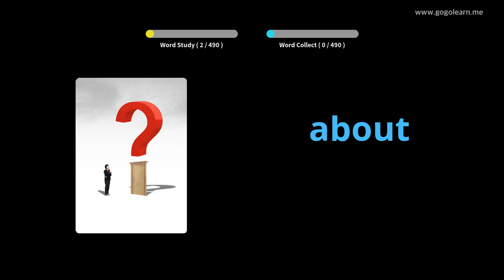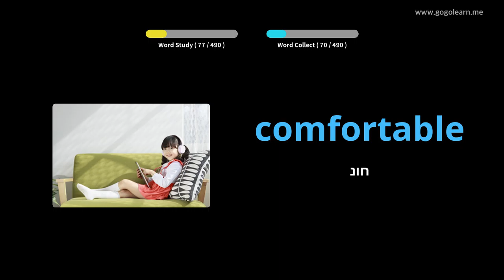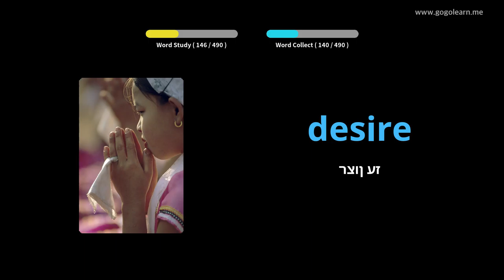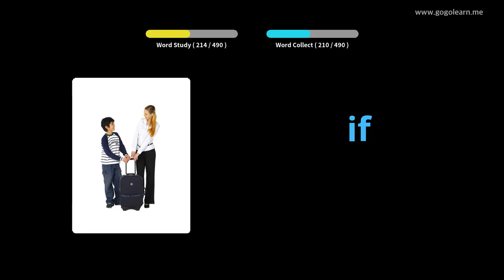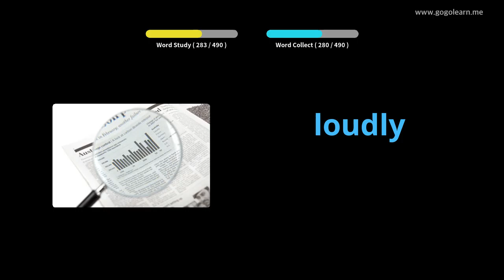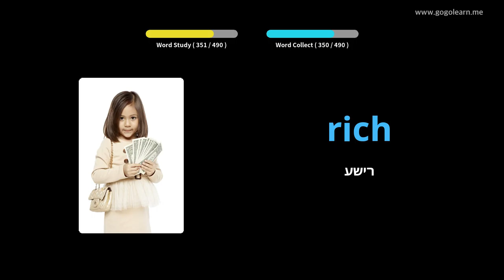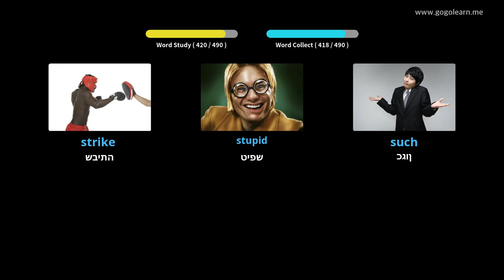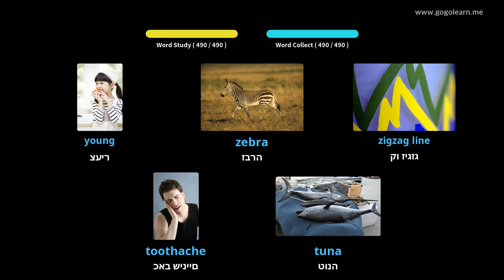למד עם תמונות אנגלית | אוצר מילים אנגלית בית ספר יסודי | Golearn